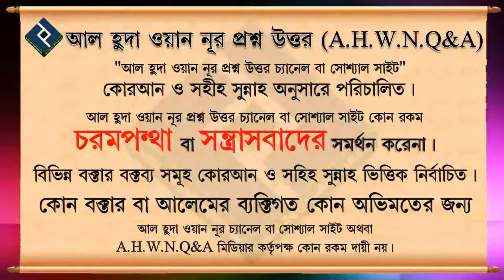জামাতে রুকু পেলে কি রাকাত হিসেবে গন্য হবে ᴴᴰ┇শায়খ বশির বিন আব্দুল্লাহ